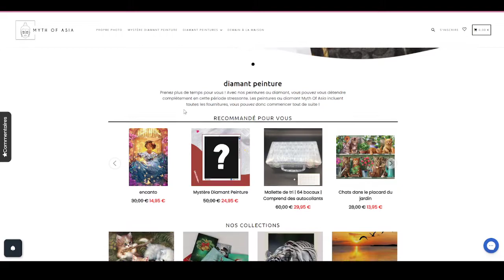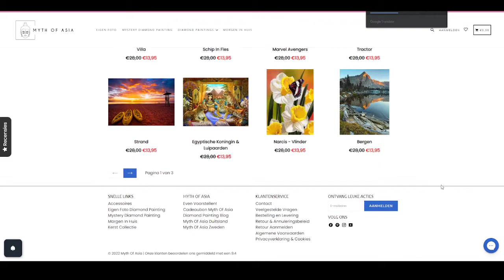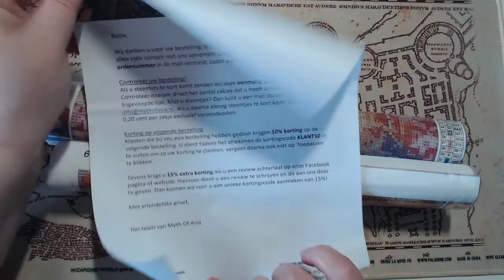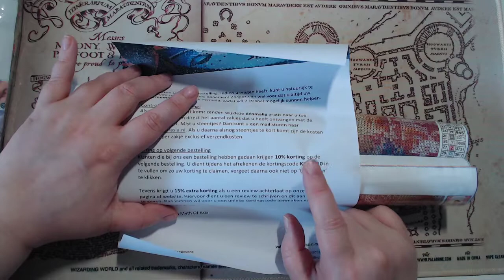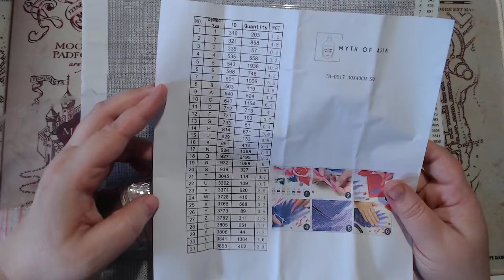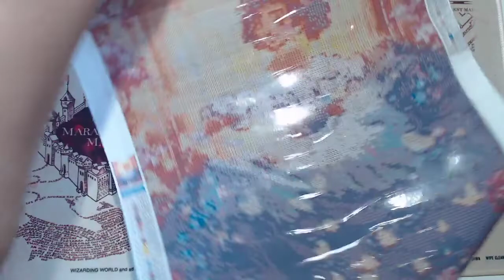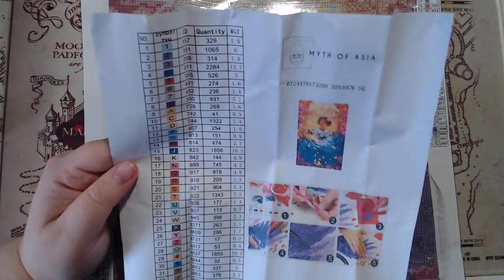Diamond Painting 💎 Unboxing 💎 Myth of asia 💎 Partenariat 💎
Découverte d'une nouvelle boutique néerlandaise chinoise qui se nomme Myth of Asia.
Point positif, le kit est bien fourni
                       Bonne emballage
                       Pochette refermable pour les diamants
                       Feuille opaque pour mettre à la place de la feuille plastique
                       Ce sont de vrai toile 30x40 cm
Point négatif, le prix peut être rédhibitoire

Je reviendrais vers vous dans une autre vidéo, une fois les toiles terminés

00:00 intro
00:22 Présentation du site
01:29 Unboxing du colis
03:49 Toile mystère
06:34 Toile disney